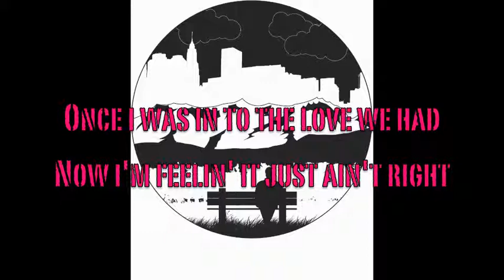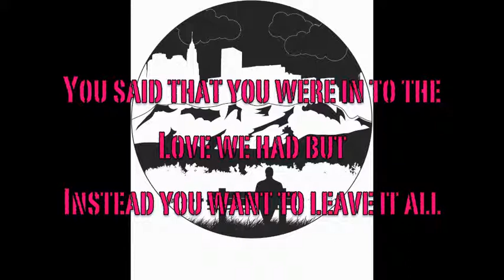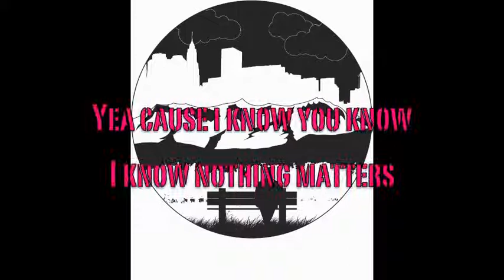"Gone" - 28 North - 'World on Fire' - Lyrics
"Gone" from our upcoming album "World on Fire". Coming 2014!

Los Angeles. 2013. 28 North.

Take the art of timeless songwriting, infuse it with astounding instrumental prowess, and throw in the blistering energy and attitude of the 21st century. What do you get? 28 North. Recently Voted Best Band in Pittsburgh by Pittsburgh Magazine, the members of the band — Michael Lindner, Taylor Netzler, Tyler Bond, and Mark Glinka — have been putting on epic, crowd-pleasing shows all across the U.S. from New York to California, and everywhere in between. An ever-growing mob of fans has been coming out to watch 28 North perform with groups like Blues Traveler, Young the Giant, My Morning Jacket, TV on the Radio, and Crash Kings. The band has recently hooked up with legendary manager Jerry Heller (CCR, CSNY, Elton John, Marvin Gaye, NWA) and relocated to Los Angeles.  28 North has become a Sunset Strip staple regularly performing at The Roxy, The Viper Room, and House of Blues LA. With appearances at the SXSW and CMJ festivals, 28 North has taken their act over the top with their new record, "World on Fire". With their unparalleled vocal harmonies, virtuosic guitar work, polished hook laden songwriting, a rapidly expanding fan base, and their boundless charisma, it's only a matter of time before "28 North" is blazing from the stadium lights.

28 North is currently playing tour dates nationally and working with ace producer Gavin MacKillop (Sugarcult, MXPX, Kitten, Echo and the Bunnymen) on what is poised to be their breakout record, "World on Fire."